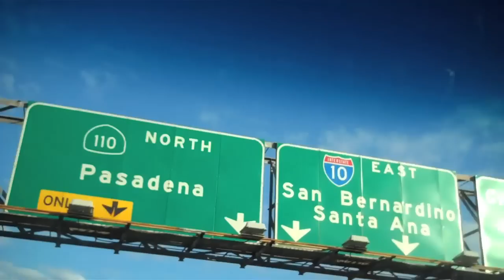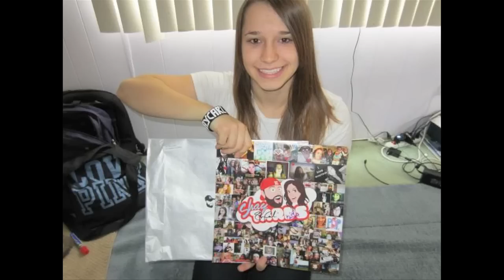PUPPIES & BABIES!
OUR TWEETS